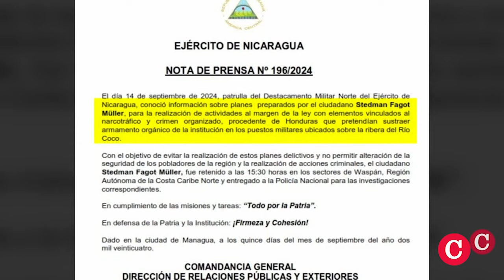“Hay un etnocidio” en la Costa Caribe de Nicaragua, y el Estado es “cómplice”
Conversamos con Anexa Alfred Cunningham, líder miskitu nicaragüense y defensora de derechos humanos, y con George Henríquez, líder creole, expresidente regional del partido indígena Yatama y exprecandidato presidencial, para analizar las razones de la detención del líder miskitu y asesor presidencial de Daniel Ortega, Steadman Fagot. Y sobre el estado de los liderazgos políticos autóctonos en el Caribe bajo la radicalización de la dictadura, y el aumento de la violencia y de las invasiones en los territorios del Caribe.

Steadman Fagot es el tercer líder indígena más veterano de la Moskitia detenido por la dictadura de Daniel Ortega, de quien ha sido aliado y rival en los últimos 45 años. También están bajo prisión los líderes indígenas, Brooklyn Rivera, y Nancy Henríquez.